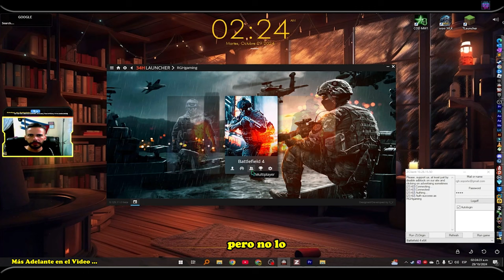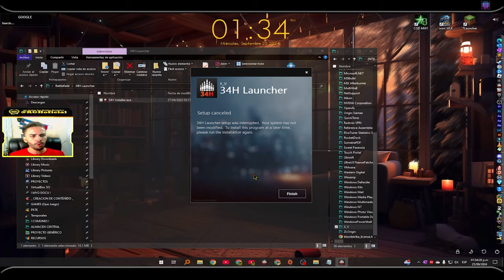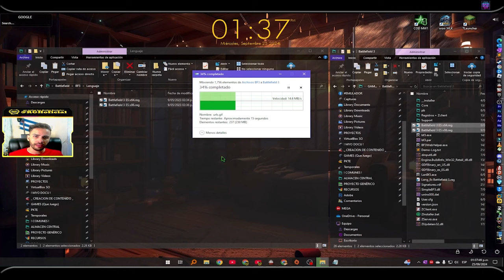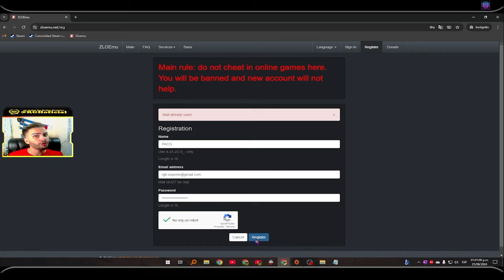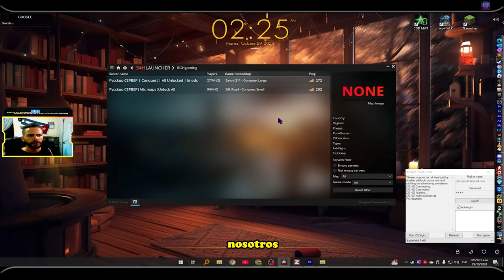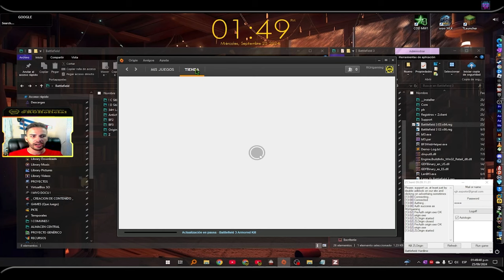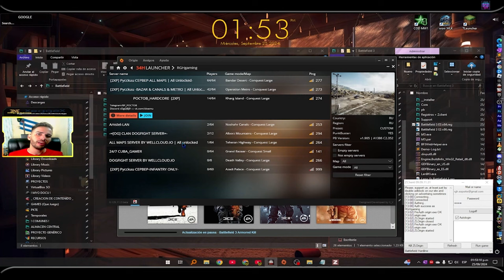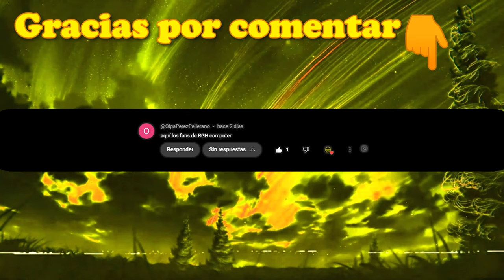Como Jugar BATTLEFIELD 4 ONLINE en el MUNDO actual y desde CUBA con ZLOemu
Hola gente, al fin tuve tiempo para grabar, Es un videojuego de acción impactante y cumple notablemente con la expectación que le rodeaba como uno de los grandes candidatos a juego del año. Puede que su campaña individual deje algunas dudas, pero sus modalidades multijugador son tan espectaculares y apasionantes que cuesta penalizarle en demasía por ello puesto que hay pocas ofertas de acción a través de internet más completas que ésta. En definitiva un título con cientos de horas que ofrecer de un entretenimiento on-line de la más alta calidad.
⏱️Marcas de Tiempo⏱️
[00:00] | Introducción
[00:49] | Mas Adelante en el Video
[01:17] | Importante Destacar para poder realizar el tutorial
[02:09] | Sitio de Webs de obtener Archivos Descargados
[02:09] | Por que es tan igual el Tutorial?
[03:39] | Instalación 34H Launcher y anticheat PunkBuster
[04:42] | Instalación de ZOrigin
[05:50] | Crear la direcciones de las carpetas y donde colocar los videojuegos
[06:22] | Copiar archivos para el parche
[07:40] | Configurar ideoma por el registro
[08:06] | Crear la cuenta en el sitio web ZLOemu
[09:53] | Configuraciones de la cuenta de usuario de ZLOemu
[10:26] | Cambios Referentes al Zclient y 34Hlauncher importantes Estadísticas y Inyectores
[12:21] | Iniciar sección en el ZClient
[12:50] | Abrir el ZOrigin para actualizar el videojuego gratis
[13:45] | Configuraciones Dentro ZOrigin para la ubicación en carpeta de los archivos
[15:48] | Iniciamos el Launcher y localizamos los servidores que nos gusten
[16:25] | Gameplays Divertido para Probar
[17:39] | Conclusiones ¡Like, Comenta y Suscribite!
👍 APOYA AL CANAL
⚠️ META: 12 Like's ⚠️
📦 ENLACE OFICIAL DEL VIDEO ; todo se DESCARGARÁ y se encuentra en el apartado [📒Mi Blog Informático] con el Tema Correspondiente al TITULO del video…
🚀Únete a la página de la La Familia Real by RGH en Facebook para que estés al día de los nuevos videos y productos que te ofreceremos para tu desarrollo personal.
🔎 ¿Qué es RGH Computer & Gaming?
Es un canal de informática aplicada a la formación personal y profesional además con ciertos toques del mundo de los videojuegos y para que nos sirve aparte de brindarnos incontables horas de DIVERSION y CONOCIMIENTOS.
✅ ¿Pueden obtener también consejos sobre el mundo de la informática y el mundo de videojuego cómo hacer crecer mi canal?
⬇⬇⬇SI QUIERES UNETE A ESTE DISCORD⬇⬇⬇
🌟CONTACTO/NEGOCIOS🌟 》
💜 ESTE SITIO ENCONTRARAS METODOS PARA DONACIONES y Mis SITIOS DONDE SEGUIRME

MI EQUIPO
 │▒┌──┘▒▒▒│         RECUERDA SIEMPRE
└┐▒▒▒▒▒▒┌┘   DARLE A LIKE Y COMPARTELO